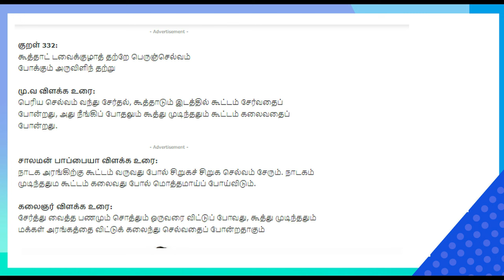ஒரு ஹேன்ட் பேக்க்குள் மூணு பர்ஸ் எதுக்கு ! மோகனசுந்தரத்தின் NON STOP காமெடி சரவெடி